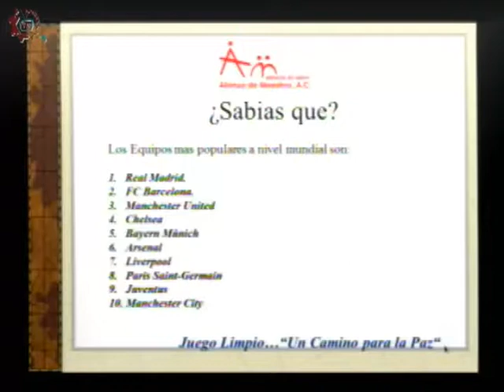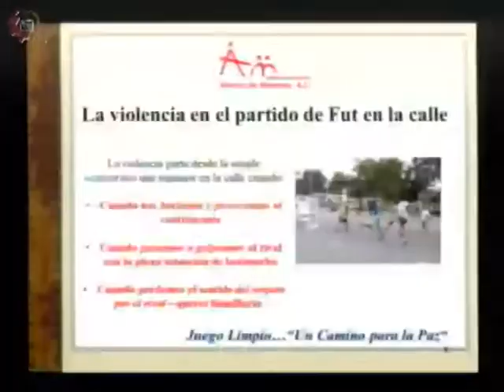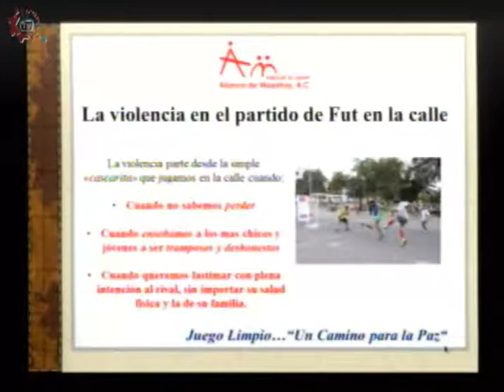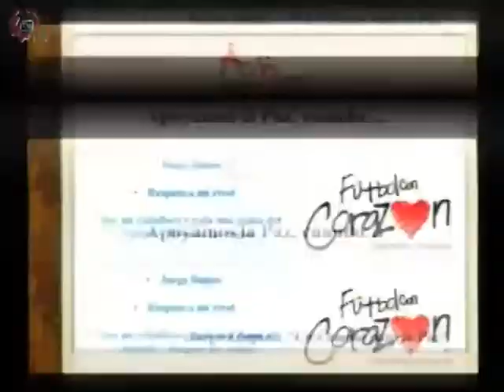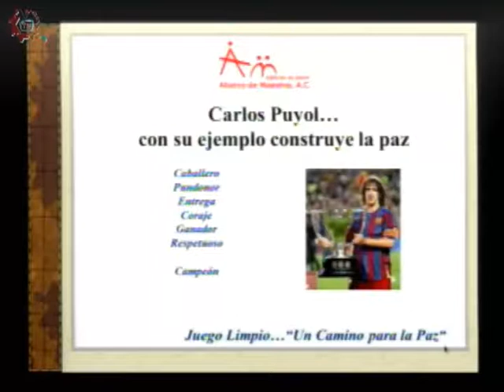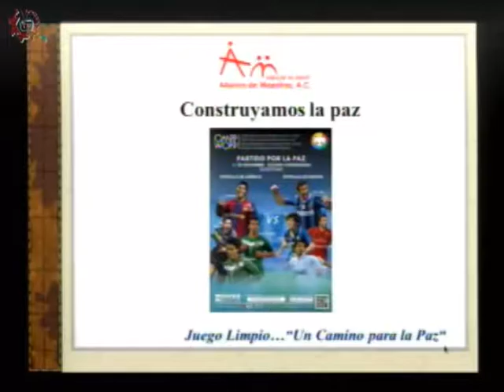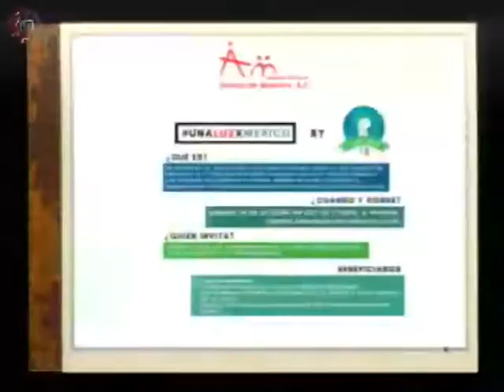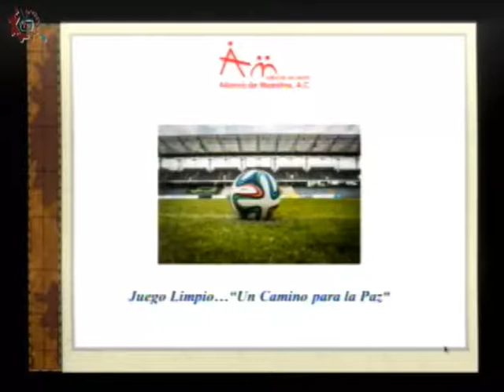20171024-CE1718/Alianza por la paz/Violencia en el futbol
Alianza por la paz. Violencia en el futbol. Conduce: Carlos Aguirre. Fecha de emisión: 26 de octubre de 2017. Este y otros programas los puedes ver Producciones con fines educativos para secundarias técnicas en el Distrito Federal, México.